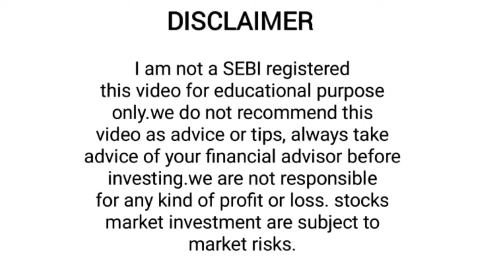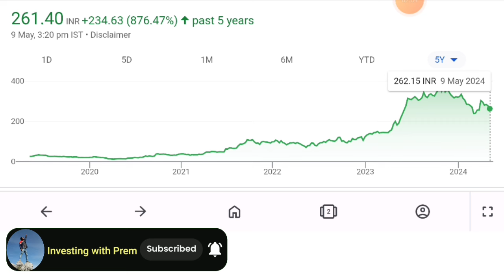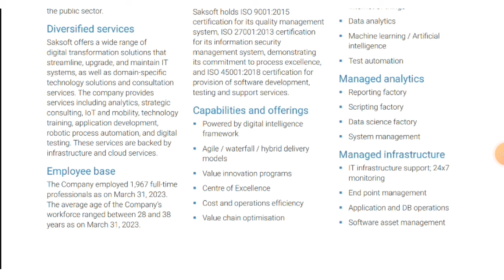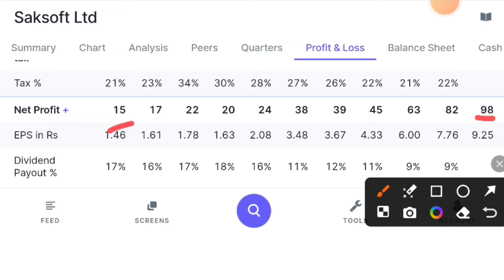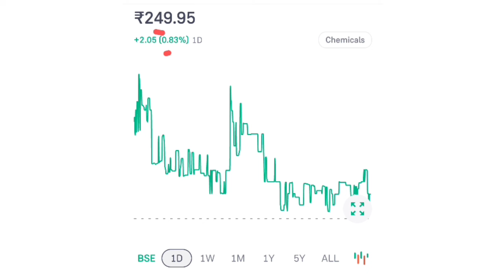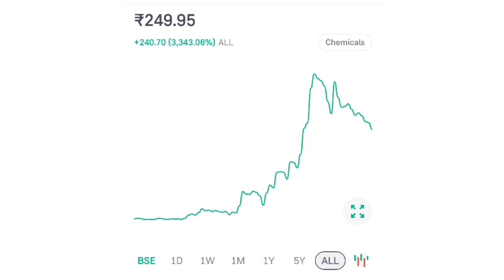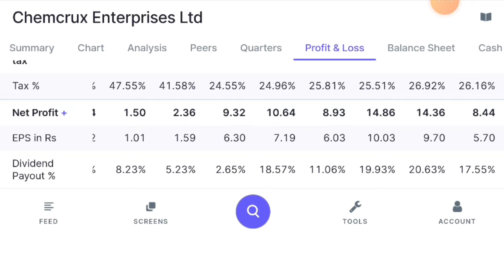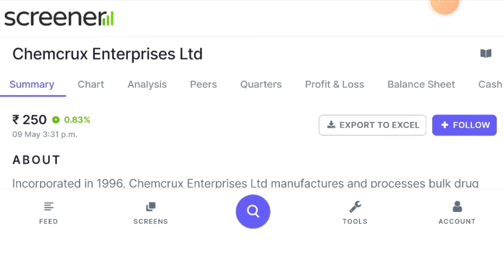2 Stocks To Buy On Every Dip | SIPDon't Miss | Top Stock To Buy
2 Stocks To Buy On Every Dip | SIP
Don't Miss | Top Stock To Buy

ये गिरावट एक मौका है |Best 10 Stocks | ऐसा Discount कभी नहीं मिलेगा  |

Views increasing from this keywords👇
saksoft share latest news
saksoft share
sharda cropchem latest news
sip in stocks
stocks at 52 week low worth buying

Yours Quiries

saksoft share
saksoft share analysis
saksoft share latest news today
saksoft share fundamental analysis
saksoft latest news
saksoft share news
saksoft company
saksoft results
saksoft g2 results 2023
chemcrux share latest
chemcrux share
chemcrux share latest news today
chemcrux share analysis
chemcrux q2 results
chemcrux q2 results 2023
chemcrux result
chemcrUX enterprises latest news
chemcrux enterprises
multibagger
chemcrux share result
2 stocks to buy on every dip
sip don't miss
multibagger stocks for 2024
multibagger stocks
indian investor youtube channel
good fundamental stocks in india 2024
best stocks under 1 rs today
best stocks to invest in 2024 india
1 rs share for long term investment
low price stocks for long term investment
penny stocks for long term investment under 1 rs
multibagger stocks under 10 rupees
best stocks to buy in india
multibagger ev stocks in india
best multibagger stocks
low cost shares to buy india
long term multibagger indian stocks
share market
stock market
Best stocks to buy in april 2024
Semiconductor penny stocks 2024
multibagger stocks
Investing with prem